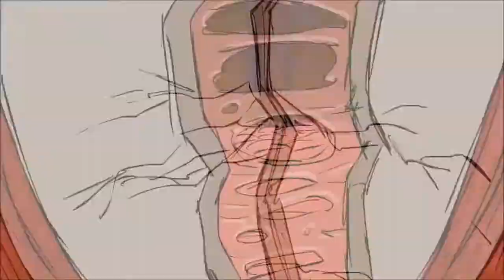ene - tripland pt 1